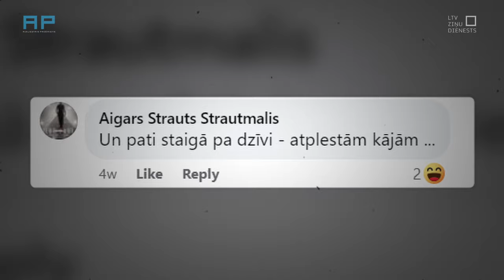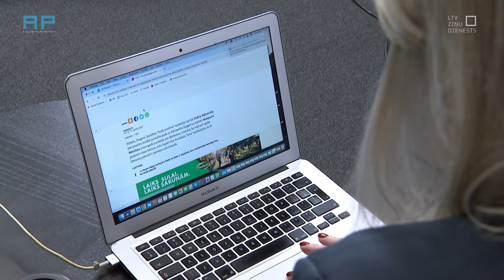AizliegtaisPaņēmiens - Aizvainojoši ir, bet komentārus nedzēš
Fragments no “Aizliegtā paņēmiena” operācijas “Melnie komentāri.” Ko par rupjībām komentāros pret modes mākslinieci Indru Salceviču saka mediju redaktori no portāla delfi.lv un la.lv, kuri par viņu pārpublicējuši rakstus no žurnāla “Ieva”.

Kādēļ šie komentāri nav dzēsti? Un kā šo mediju redaktori komentē Salcevičas iniciatīvu, ka turpmāk, lai komentētu rakstus, visiem lietotājiem, lai viņi anonīmi nevarētu rakstīt rupjības, būtu jāidentificējas ar latvija.lv starpniecību.